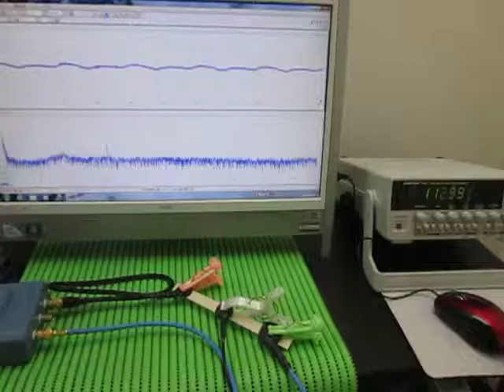超音波プローブ Ultrasonic Probe